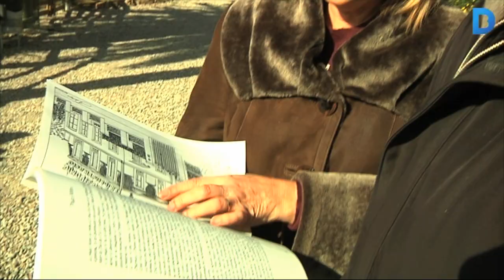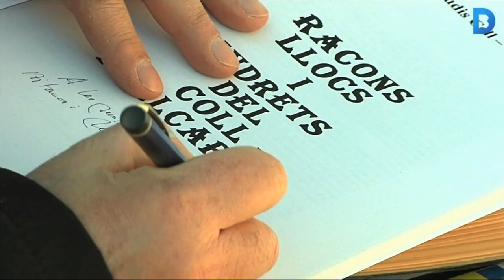El Coll edita un llibre que il·lustra el barri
El Coll és un barri ple de racons dignes de ser recordats i que amb el pas del temps han anat desapareixent o potser ho acabaran fent. És per això, que el Grup d’Estudis del Coll-Vallcarca, en la seva tasca de preservar el patrimoni del barri, ha publicat un llibre en què surten alguns d’aquests llocs amb explicacions històriques i detalls que potser no tothom coneix. Més informació